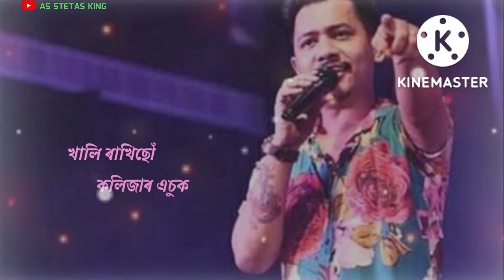asujya borpata assamese new status video 🙏